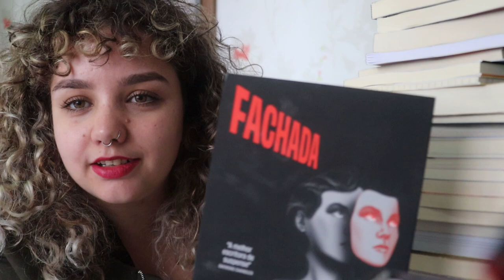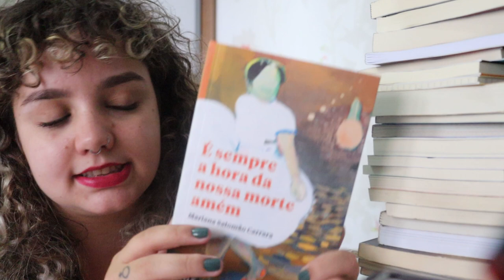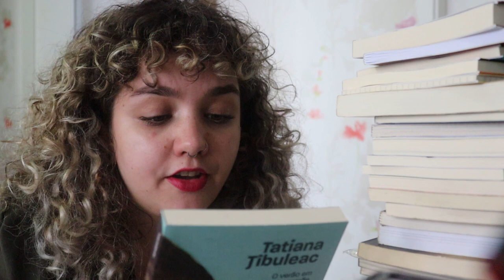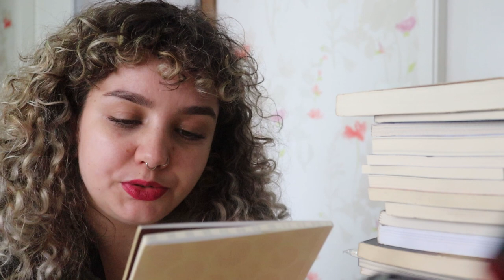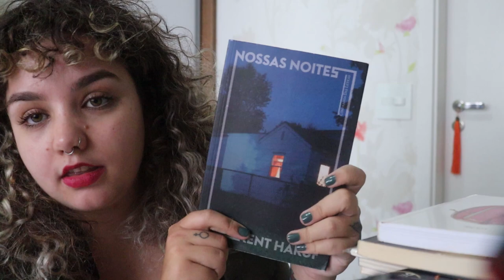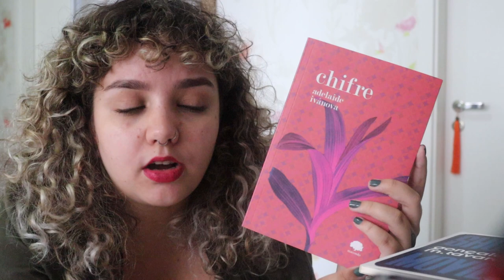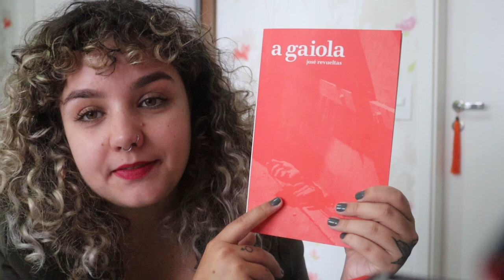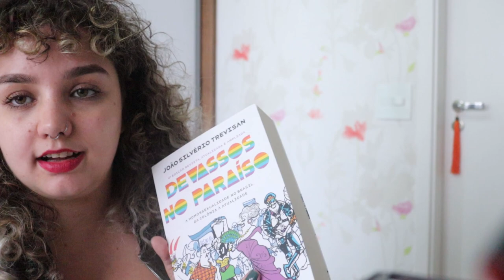Livros novos na estante | Recebidos, comprados e também muita troca do skoob!